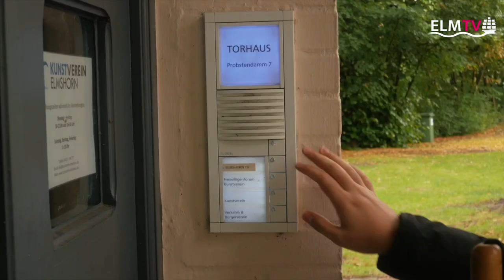Hoffnungsfroh trozt Handicap: Morteza aus Elmshorn